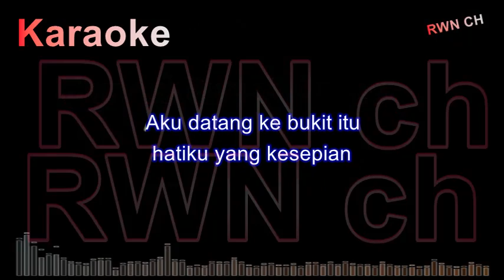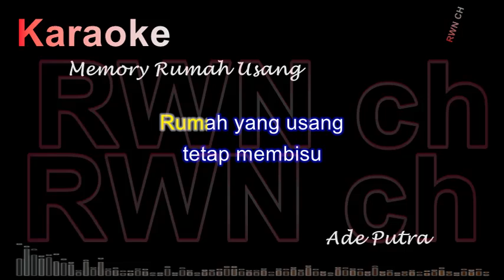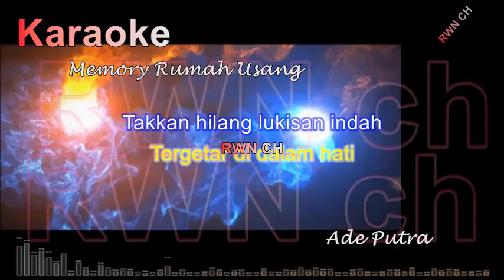Karaoke " Memori Rumah Usang " Ade putra